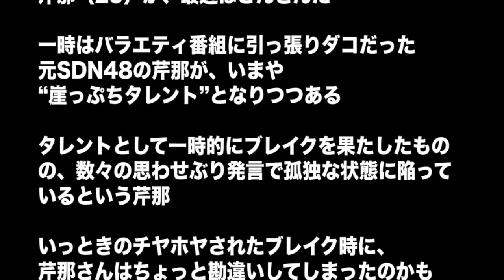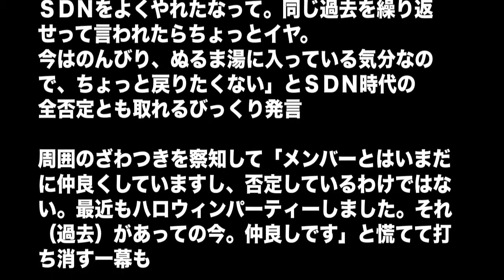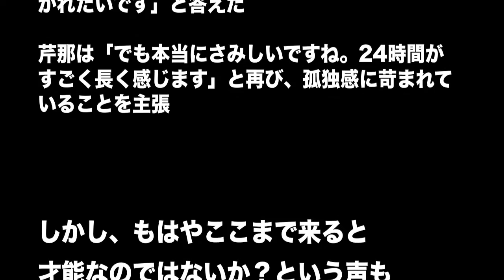もはや「才能」レベル？！芹那の”嫌われっぷり”がハンパじゃない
一時期、大ブレイクするもある時からだんだんと姿をみることがなくなった芹那。嫌われっぷりは、もはや「才能」とも思えてきます。